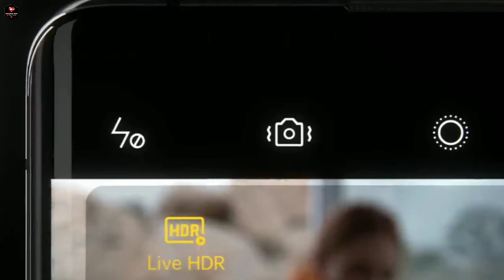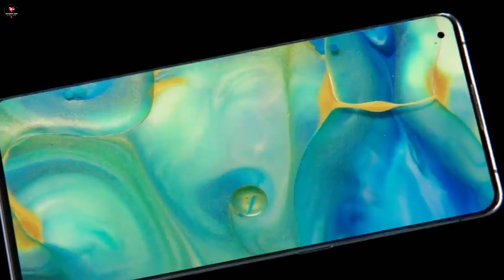Oppo F18 Pro first look, Snapdragon 750G, 8&10GB RAM, Price and launching date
Oppo f18 pro official Updates, price and launching date in India